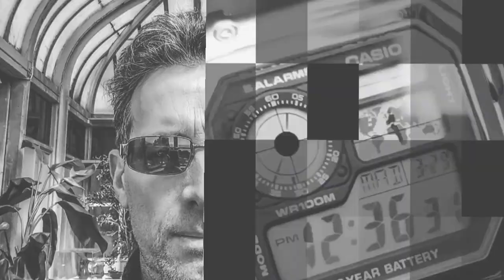My Top Instagram watch shots👍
Here's a selection from some of my favourite watch shots on my Instagram page 👍